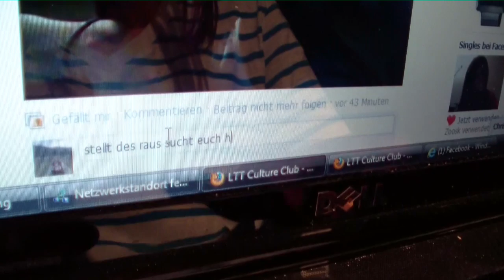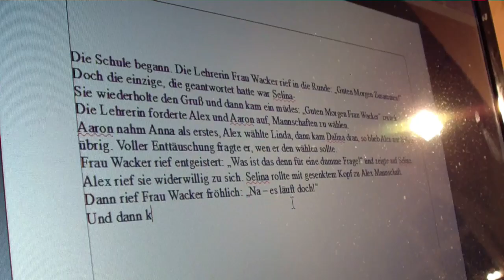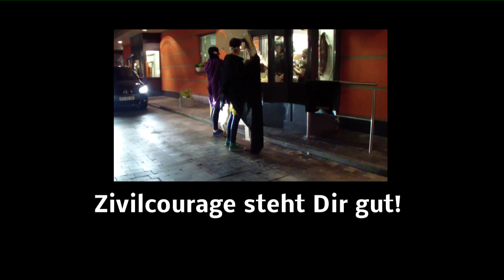Das Couragierte Duo - High Noon in Rotten City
Ein weiteres Video, welches ausschließlich von Jugendlichen der Realschule Rottenburg erdacht und inszeniert wurde (mal wieder die Integrationsmentoren). Als Grundlage wählten sie sich die moralisch aufgeladene Pädagogenserie mit Batman und Robin aus den 60er Jahren. Eine Parodie mit dem gewissen Hang zur Nachdenklichkeit.